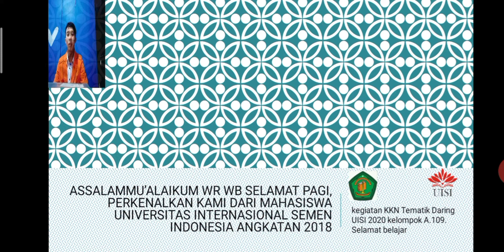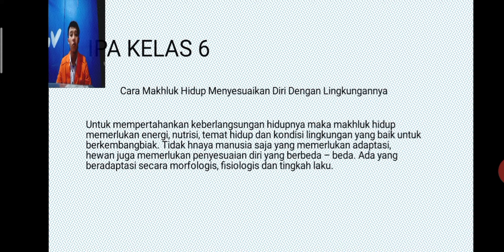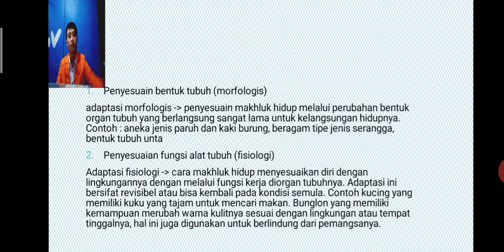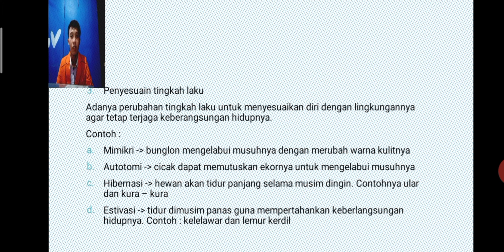KKN Tematik UISI 2020 A.109 | Penyesuaian diri pada makhluk hidup | IPA KELAS 6.